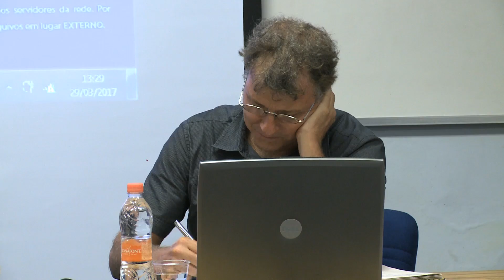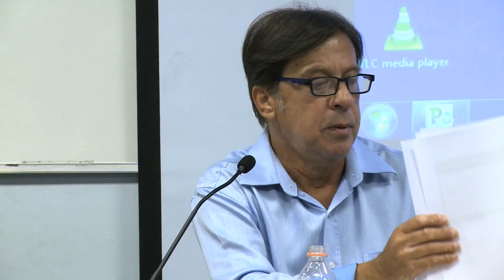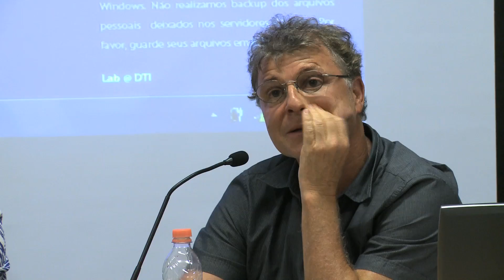Videoeteca - Sustentabilidade Global e Realidade Brasileira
I Seminário do NACI sobre Sustentabilidade Global e Realidade Brasileira

Organização: Núcleo de Análise de Conjuntura Internacional - NACI da PUC-SP

1ºa. Mesa tarde: Energia e Desenvolvimento: Uma Análise da Política Energética Brasileira no Século XXI

Responsável: : Profa. Dra. Mônica Landi

Participantes: Prof. Célio Bermann e Prof. Jacques Demajorovic

APRESENTAÇÃO:
O Comitê Organizador do I Seminário do NACI sobre Sustentabilidade Global e Realidade Brasileira convida colegas e alunos da comunidade acadêmica para participarem das discussões deste Seminário, no dia 29 de março de 2017.
A publicação da Carta Encíclica Laudato Sí sobre o “cuidado da casa comum”, no qual o Papa critica o desenvolvimentismo “irresponsável” por parte da minoria de indivíduos que detém o poder econômico e financeiro mundial, levanta questões importantes relacionadas às disfunções presentes na
economia mundial e que, apesar dos alertas de cientistas e ambientalistas, continuam a priorizar modelos de produção e consumo incapazes de garantir respeito à vida e ao meio ambiente.
Atendendo a este apelo, o Comitê Organizador do I Seminário do NACI sobre Sustentabilidade Global e Realidade Brasileira integra-se no contexto da convocação da Encíclica do Papa Francisco, Laudato Sí, documento de alerta ao mundo para os graves problemas ecológicos, econômicos e sociais que estão a colocar em risco as várias formas de vida planetária, muito especialmente os mais pobres e fragilizados atingidos em todas as suas formas
de existência.

OBJETIVO:
A partir dessa preocupação e diante da ameaça eminente apontada pelo menosprezo à sustentabilidade ambiental por parte de agentes políticos e dirigentes de grandes grupos econômicos, o NACI, em consonância com a Agenda 21 e os compromissos reafirmados pelo governo do Brasil no Acordo de Paris (2016), convida a todos interessados em discutir alguns temas relevantes, como as crises hídricas e energéticas que atingem periodicamente as populações e os impactos das calamidades provocadas pela ação do homem e suas consequências, incluindo desastres ecológicos, desertificação e destruição ambiental, perda da biodiversidade, deterioração da qualidade social e da vida humana, desigualdade planetária. Nesse sentido, os organizadores deste Seminário consideram que, pela sua representatividade e carisma, o Papa Francisco coloca-se como um forte interlocutor em defesa de uma estratégia de intervenção que apoie um diálogo
interdisciplinar, visando o cuidado da natureza, a defesa dos pobres e a construção de um ambiente de respeito e fraternidade.

Evento realizado em 29 de março de 2017 no Auditório 100 - A da PUC-SP